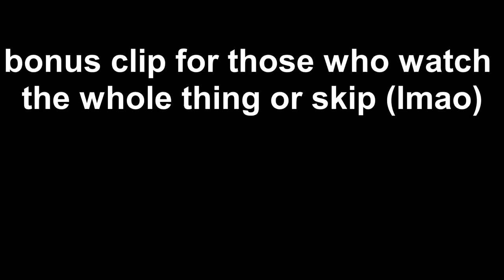Double the axes double the fun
This game is called Slap City and it's on steam and only 5$ (when I bought it at the time of playing it). It's like smash bros and has L-canceling and wave dashing and even moon walking for style lul.